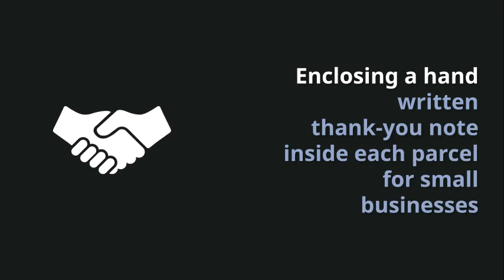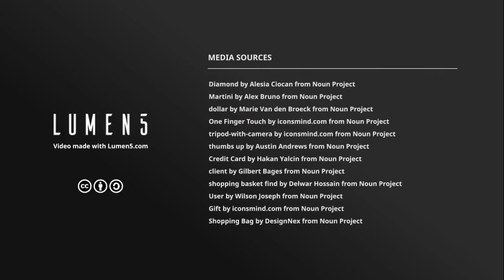HOW TO PRESENT YOUR BRAND AS PREMIUM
Our top tips for being standing out from the crowd!